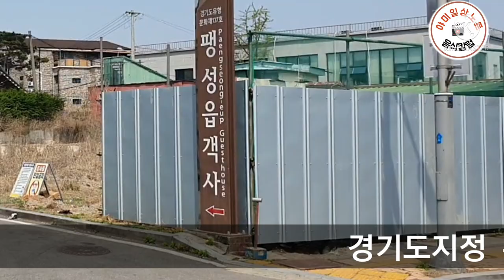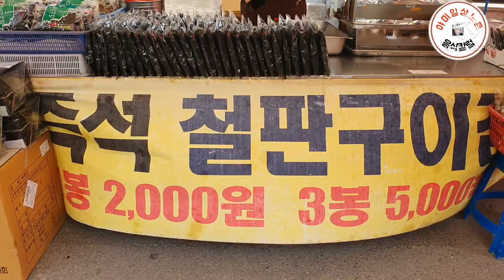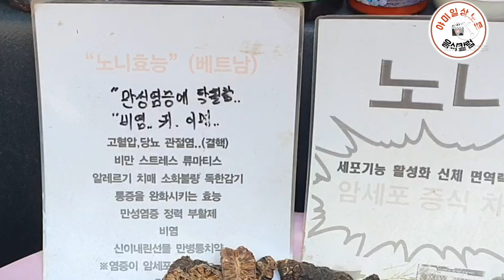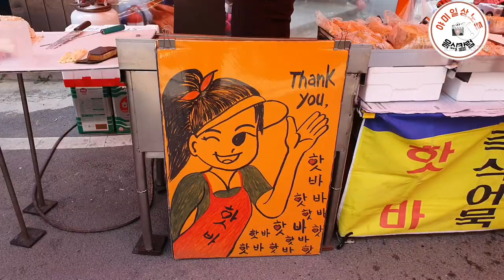평택 팽성민속5일장 볼거리 먹거리 여행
평택팽성5일장은 그리 크지도 작지도 않은 아담한  장터이다.

팽성은  팽성읍객사등  유적지와 유형문화재가  도처에 자리  잡고 있으며

특히 미군부대가  인근에 있어  장터에 외국인들을  많이 만날수 있는  색다른  모습이다.